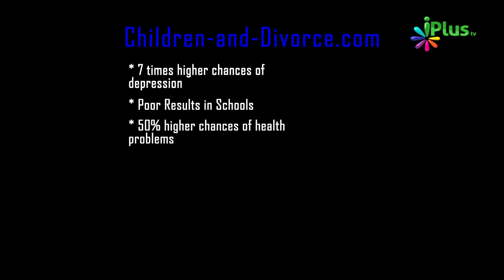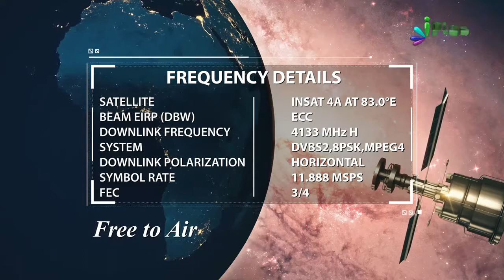Talaq Ka Bachchon Par Kya Bura Asar Padhta Hai By Zaid Patel